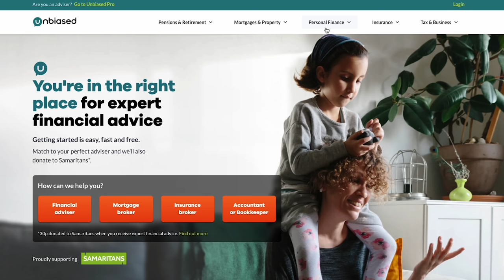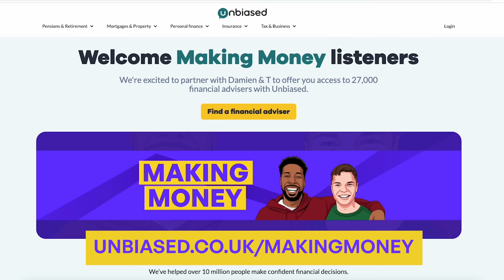How To Invest In Single Stocks (But Why You Probably Shouldn’t) - Sasha Yanshin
Most people shouldn’t invest in single stocks - they’d be better off investing in index funds - but that doesn’t stop a lot of people trying. That’s the view of Sasha Yanshin, YouTuber, Damo’s friend and nemesis - and it’s Damo’s view too. Despite that Sasha does invest in individual companies and Damo does keep up to 10% of his allocation for investing in specific stocks (because he enjoys it).

In this episode, Sasha explains his process, as well as some best practices in case you want to chance your arm. But please be mindful of the risks and consider capping your exposure if it is something you want to try.

💼 Get us to visit your workplace:
Want us to come into your workplace to give your people a financial education?

📈 Investment platforms we use:
Trading 212
Get a free share worth up to £100 when you sign up for a new Invest or ISA account and deposit at least £1.

There will be no additional charge for you. Remember investments can fall and rise - and past performance is no guarantee of future results. Other fees may apply. Your money is at risk.

🏥 What's your financial health?

Chapters:
00:00-00:38 Intro
00:38-07:29 Sasha’s background in valuing companies
07:29-12:21 The two key steps to investing in individual companies
12:21-13:40  Unbiased ad
13:40-19:42 How to build a model to value a business
19:42-26:16  Deciding when to sell
26:16-32:04 How long does Sasha’s process take?
32:04-33:10  Sensate ad
33:10-39:29 Sometimes the stock market just doesn’t like a company
39:29-46:01 The most undervalued factor in stock picking
46:01-52:33 Pricing in risks
52:33-59:10 It doesn’t matter what the price will be tomorrow
59:10-01:03:47 Why you shouldn’t stock pick